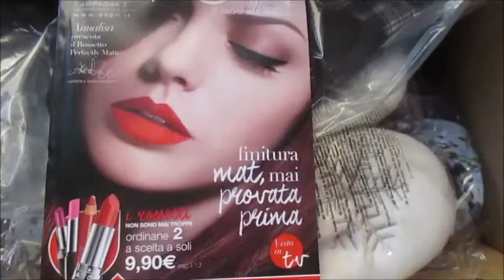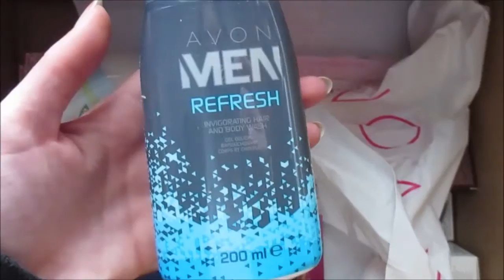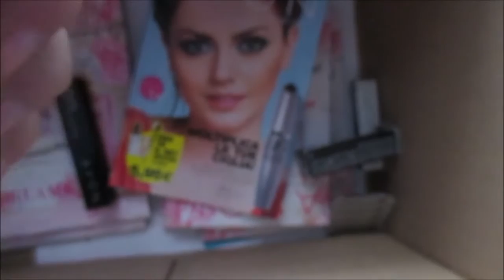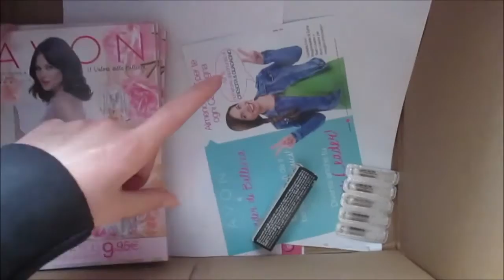Unboxing pacco AVON camp. 02/2016